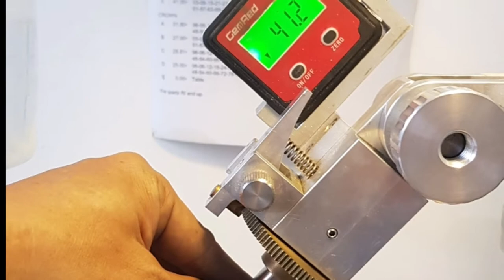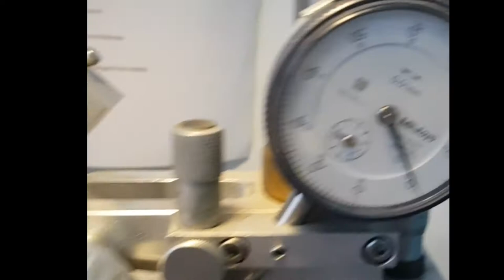CÁCH CẮT FACET KIỂU GIÁC CÚC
Mài_Giác_Kiểu_Cho_Đá_Quý Thiên_Nhiên là một bộ môn kỹ thuật mài đầy nghệ thuật và cũng là món ăn tinh thần vô cùng giá trị.

Đây là một trong những video tài liệu mà Quân tự tay thu hình và biên tập để lưu trữ những khoảng khắc tuyệt vời . Ở công việc này, Quân tự học hỏi được rất nhiều giá trị có tính ứng dụng hữu ích cho cuộc sống của mình.
- Ôn tập và nắm bắt lại cách đọc bản vẽ gia công trong lĩnh vực cơ khí mài chính xác... với những điều thật mới lạ và vô cùng logic.
- Rèn luyện tính kiên nhẫn và sự điềm tĩnh trong quá trình quan sát rồi sửa chữa lại những cái sai nhỏ .  Nguyên nhân chính cho tất cả những cái sai lệch ngày càng phát sinh lớn hơn - nguyên nhân làm hỏng cả đơn hàng.
- Học được kỹ năng quan sát sự hoàn thiện và cải tiến hoàn thiện cho sản phẩm kế tiếp. Đây chính là kỹ năng ai cũng biết mà không làm được.

Kiểu giác Quân thực hành trong khóa học Mài Facet Quốc Tế này là một kiểu mài giác được đánh giá là dễ dàng nhất với ít góc giác và cách lấy giác .

Hãy quan sát Vlog Đá Quý Thiên Nhiên Nguyễn Quân nhé ! Đây là kênh chia sẻ Tiếng Việt hướng dẫn chi tiết quy trình và các bước mài giác kiểu chuẩn nhất và tận tình nhất .

Mọi người có thể liên lạc giao lưu với Quân tại 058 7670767
Youtube: ĐÁ QUÝ THIÊN NHIÊN NGUYỄN QUÂN